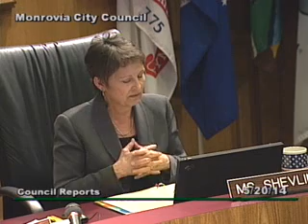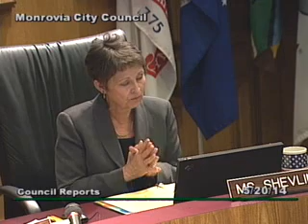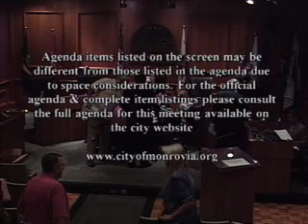Monrovia City Council | May 20, 2014 | Regular Meeting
Regular Meeting of the Monrovia City Council for May 20th, 2014